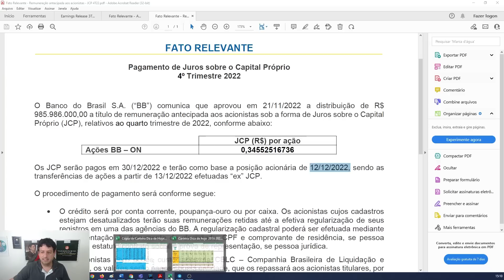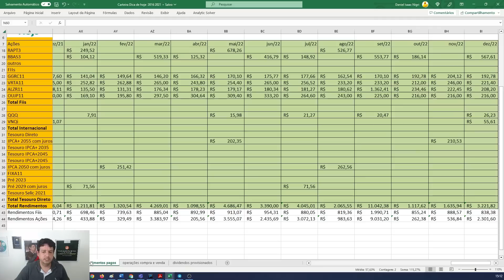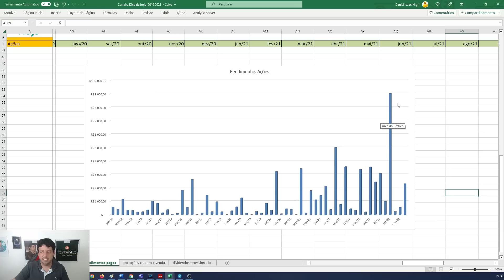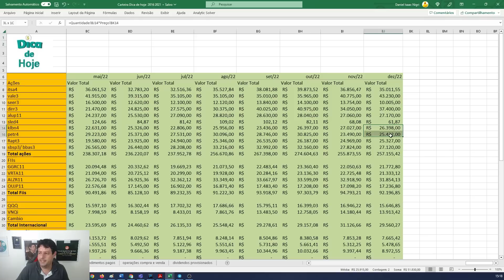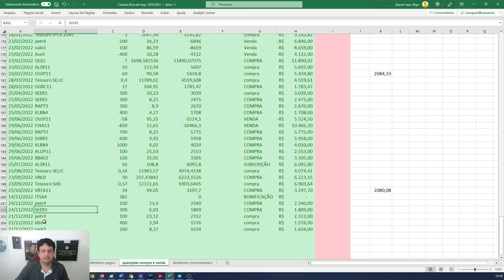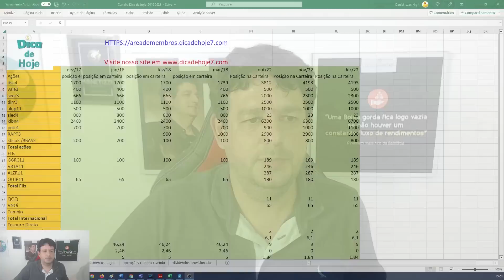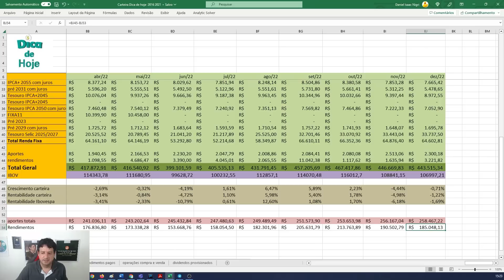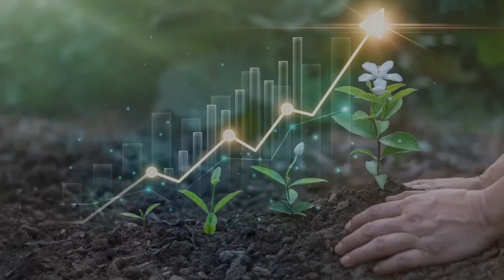Carteira Youtube Dezembro 2022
Agora você não tem mais desculpas para planejar um 2023 de sucesso.

Resolvemos te dar de presente, acesso GRATUITO ao Combo Ações + FIIs por 07 dias, sem passar o cartão, às melhores indicações e análises de Ações e Fundos Imobiliários!!